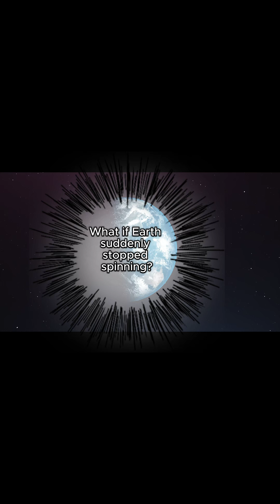What If Earth Stopped Spinning? | Planet-Wide Destruction Explained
What would happen if Earth stopped spinning? Oceans would launch into space, the atmosphere would collapse, and day and night would last forever. In this short video, we explore the terrifying and fascinating effects of a sudden stop in Earth’s rotation. From physics to survival — this is what it could really look like.